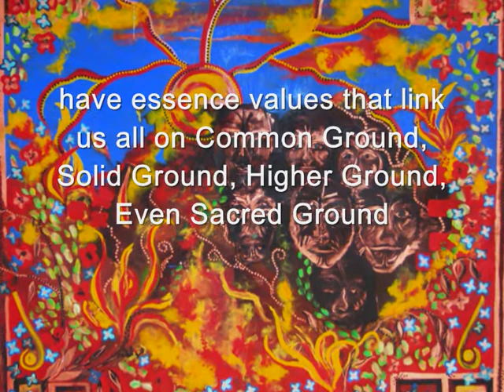Te Punga The Anchor. Music by Arwel Hughes. - Re and Can You Dance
"The brightest stars of Crux appear on the flags of Australia, Brazil, New Zealand, Papua New Guinea and Samoa." - Wikipedia   In Australia, the Southern Cross played a crucial role as symbol of the Eureka Stockade. In the Eureka Oath from Peter Lalor's famous speech in 1854 under the Eureka Flag he proclaimed "We swear by the Southern Cross to stand truly by each other and fight to defend our rights and liberties."

Banjo Paterson wrote in 1893:
The English flag may flutter and wave,
where the world wide oceans toss,
but the flag the Australian dies to save,
is the flag of the Southern Cross.
Maiia: the Southern Cross has been a knowledge anchor for many centuries.